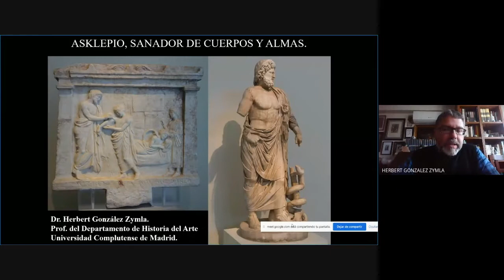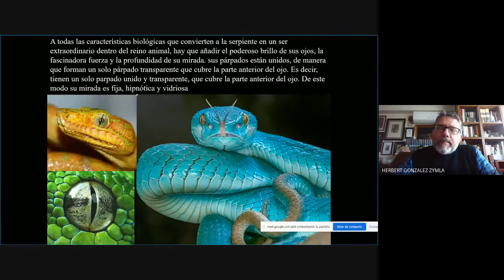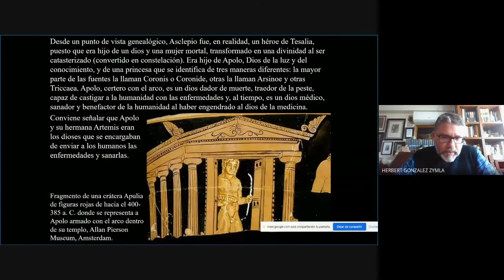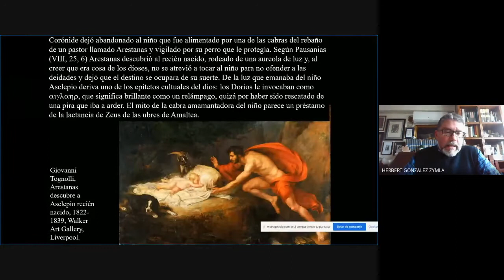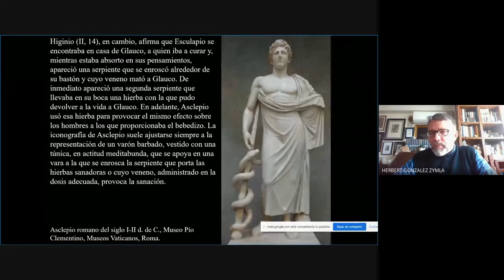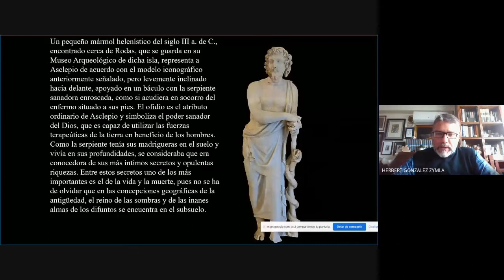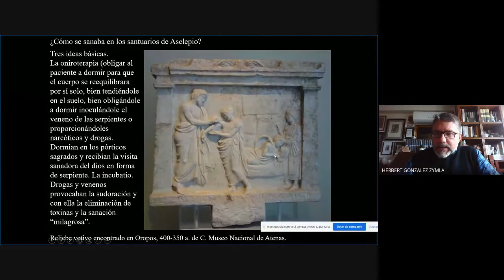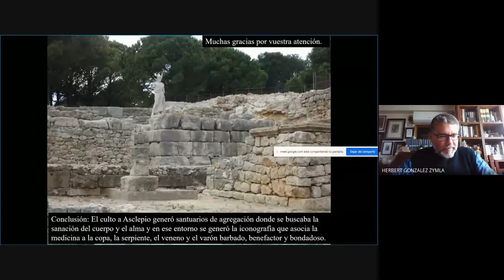"Asclepio, sanador de cuerpos y almas". Conferenciante: Dr. Herbert González Zymla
Conferencia sobre la iconografía de Asclepio, impartida por el profesor Herbert González Zymla en el XXVIII Seminario de Iconografía Clásica, UCM: "Dioses menores, mortales divinos (II)"